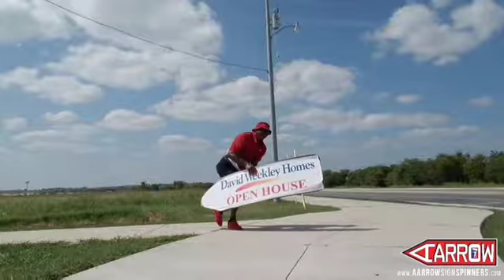Handstands and Cartwheels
This was a invert heavy day filled with many things I was trying for the first time. The most exciting thing was my cartwheels going my opposite direction. Before I started I would only do them going to my left. Now I can do them going to my right.